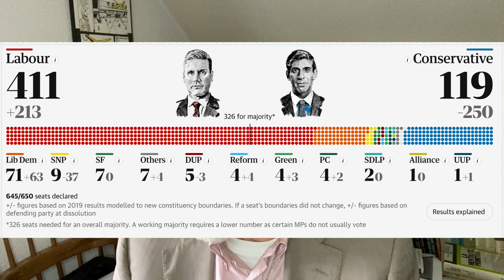Paul Jorion - Raz-de-marée pour la Gauche !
Royaume-Uni, États-Unis, France : le ressentiment ne mène à rien, ni en politique, ni dans la vie de tous les jours